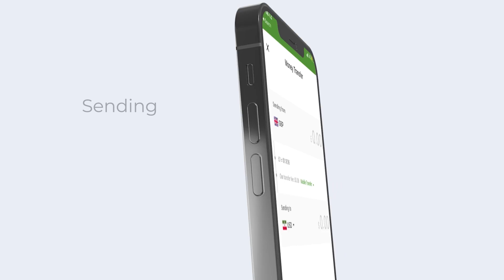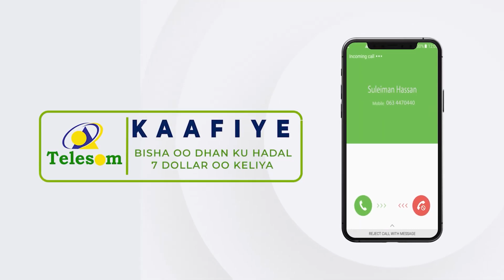Warbixin Koobsanaysa Xaalada Abaarta Degaano Somaliland Ka Mida Iyo Waxa Isha Kamaradu Qabatay